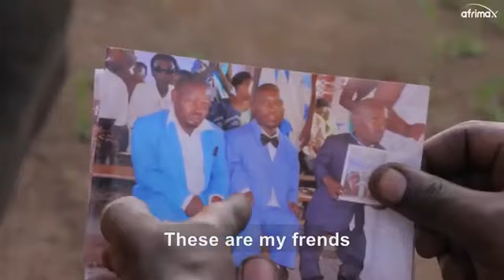VOICI L'INCROYABLE FAMILLE NAINE QUI A CHOQUÉ LE MONDE !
Remarque : Vidéo originale créée en Kinyarwanda par Afrimax Ltd, ce qui signifie que nous possédons ses droits à 100 % tant que nous sommes ceux qui ont produit l'original et qu'il s'agit de la version française.